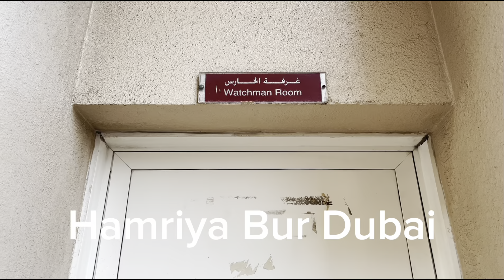Heavy Rain in Dubai